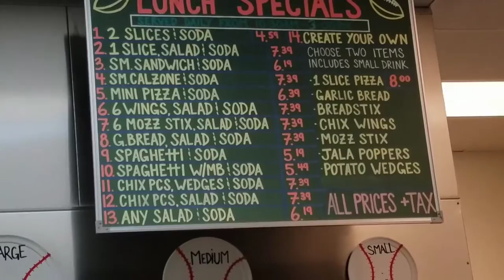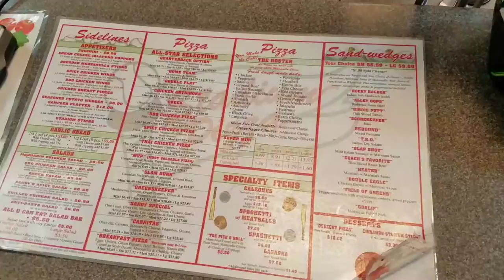Pizza with Warburton Properties: Stadium Pizza Clinton Keith, Murrieta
WarburtonProperties... Stadium Pizza is a great place to eat with the family. Awesome lunch specials too. Close to the 15 freeway on Clinton Keith and plenty of parking. Great place for soccer and baseball teams to hang out after the game. This place is FAMILY CENTRAL!